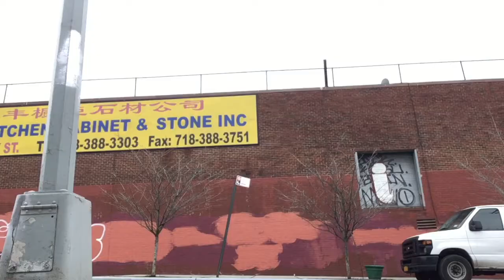Learning to Skate - Day 25 - My Progress So Far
Um hello, during social distancing, I decided to learn how to skate. Please be nice.

I used apps called TonePad and Figure to make the music myself.

I livestream on Twitch every Sunday at 12pm ET and Wednesday at 5pm ET